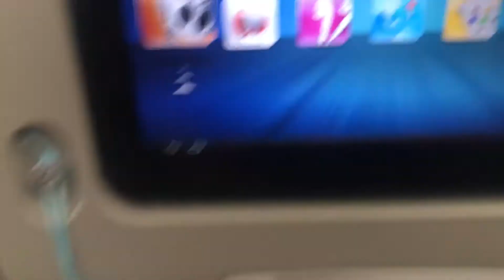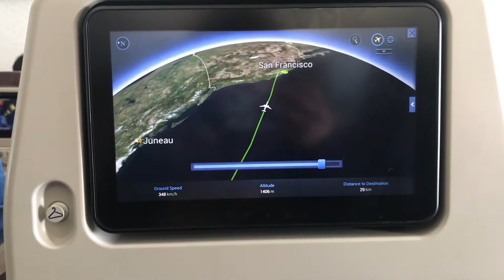philippines trip!!! (vlog) | summer 2019.